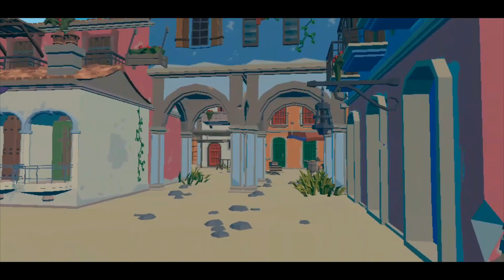Sail Trailer 3.0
Open world VR Pirate. I mean Privateer game

Looking for Pirate games for VR?
Sail is a pirate game coming soon to the oculus quest 2 and other VR platforms!

Current version of SAIL allows you explore islands, sail a ship and look for loot. It's VR so feel free to walk around the deck, fire the cannon and adjust the sails. You will also find weapons hidden around the map, if you're having a hard time finding them try breaking those crates you see lying around.

The map keeps expanding and currently there are 4 areas to explore.

Shipwreck Island is home to the long dead captain still guarding his chest. His massive abandoned war ship lies broken on the rocks of this captain's final resting place.

Monolith pass is a great place to test your sailing skills. With huge obstacles and another warship it gives new sailors an excellent chance to see what their vessel is capable of. You can also climb to the top of the highest peak to see the lowly prisoner that was hung out for his crimes.

Isla Fortuna is a small port town where every sailor starts their quest. With it's grand docks and shops it will soon become the center of all things in the Sail economy.

What's the plan with SAIL?

SAIL is the start of a VR universe G119 (developer) has wanted to make for years. The game is not much yet but there are big plans and an awesome community backing the project. So download the game and join us on the journey. As for specific features here are a few things in the works for SAIL:

Bosses

Online Multiplayer

Treasure hunts

Enemy ships, pirates, forts, etc.

Money system

Player cosmetics

Ship cosmetics